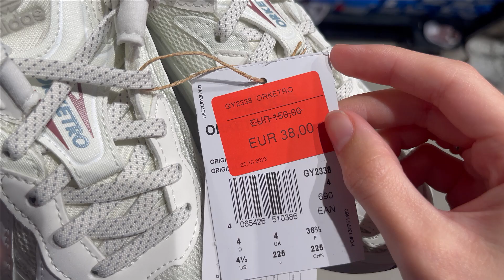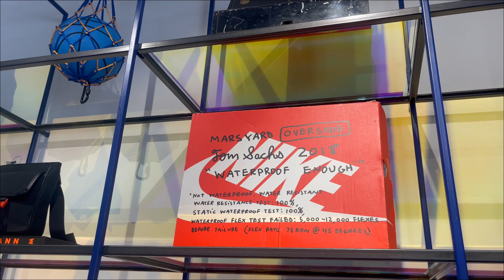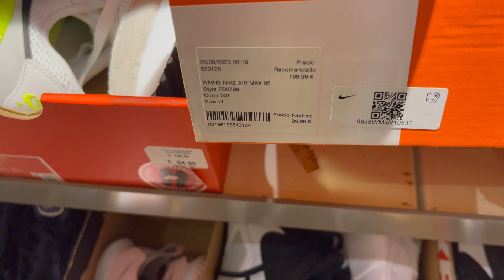ÉSTO ES LO QUE ENCUENTRO VISITANDO OUTLETS DE NIKE Y ADIDAS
Y tú, ¿qué te arrepientes de haberte comprado?
Llegamos a 10k antes de que acabe el año ¿? 😤🫵🏼🫂